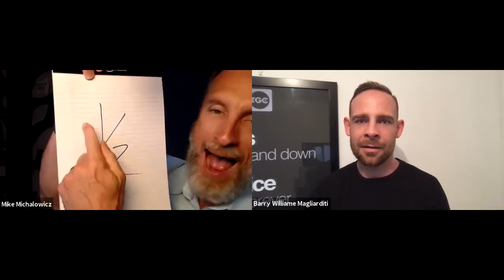Enabling Your Business to Draw Its Own Breath with Mike Michalowicz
“Build a business that works without you.”

But how does one do it when it’s so hard to let go?

Start by delegating an hour out of your 50. Then 10. Then 20. Build it like how you would a house of cards. These pieces of delegated work will slowly lighten the deck- making room for more cards to profit from.

In this FREEDOMSeries episode, our guest, Mike Michalowicz will teach us the best ways to make use of the work hours we delegate.

In this episode, you will learn:

🏔️ Why, as a visionary, your goals shouldn’t lean towards instant gratification
🦅 How to truly embrace personal freedom
🗃️ Why task delegation is your responsibility as a business owner